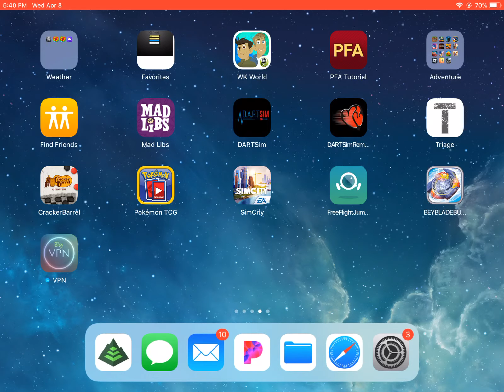Minecraft Servers Ep. 2: LifeBoat Network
Today I will continue my series where I review different Minecraft Servers.

Remember the video in this series with the most likes will get another video on that server!